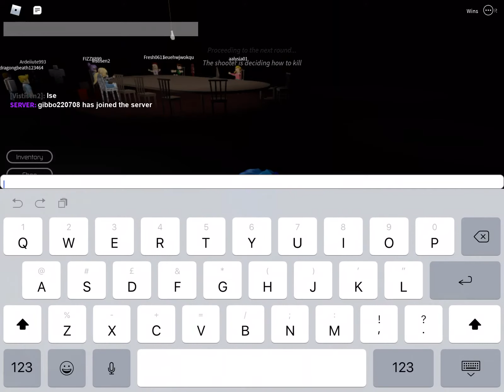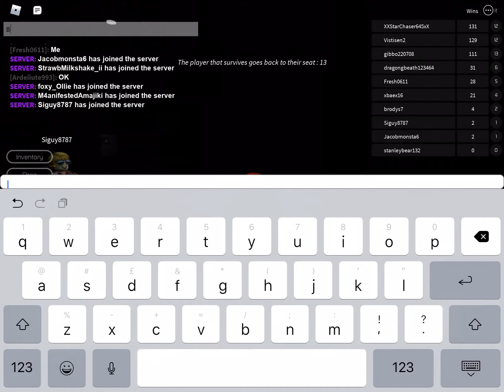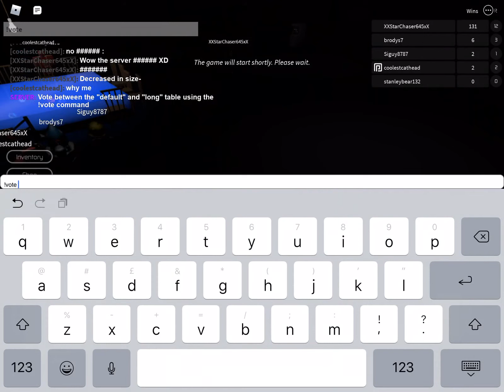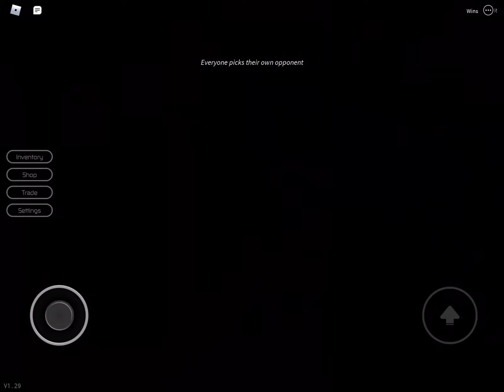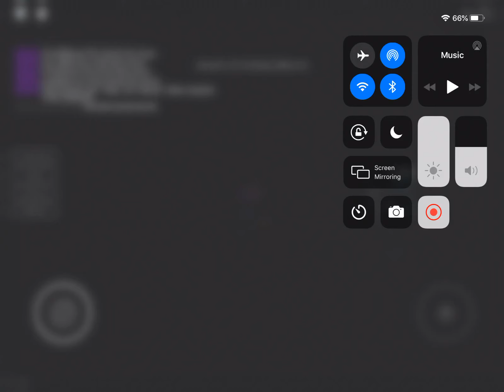Playing breaking point... will we survive